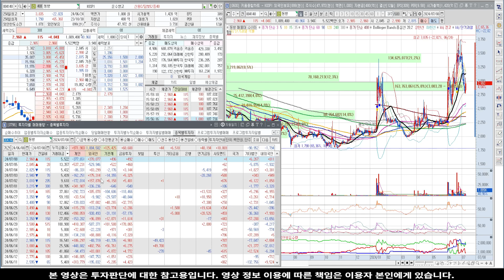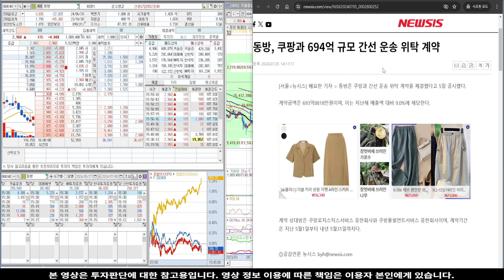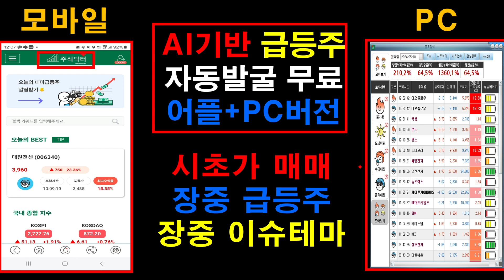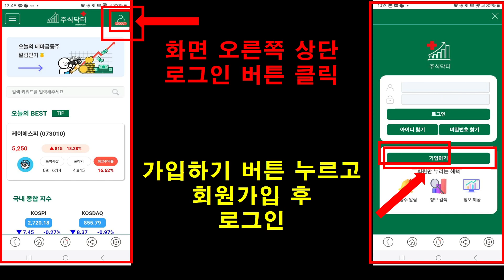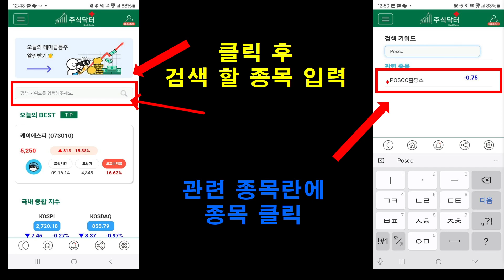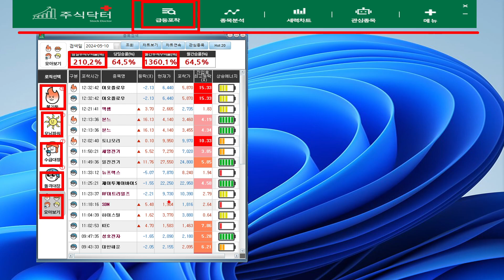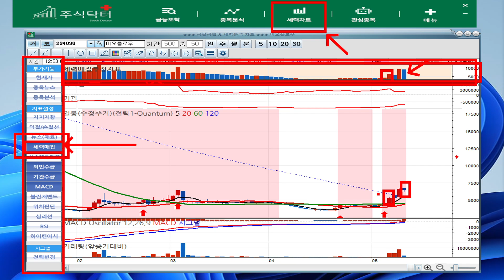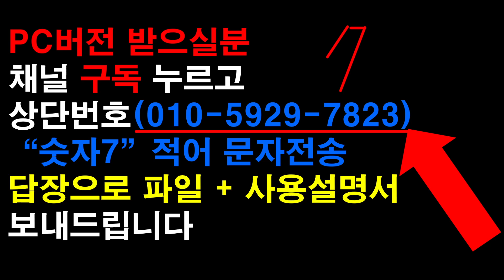[주식]동방 - 작정하고 재매집! 하반기 대박상승!